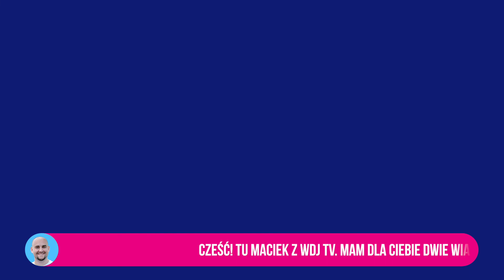DOBRZE WIDZI SIĘ TYLKO SERCEM | Wojciech Kowalewski | 2017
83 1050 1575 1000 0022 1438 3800